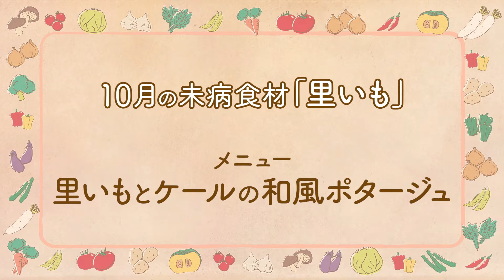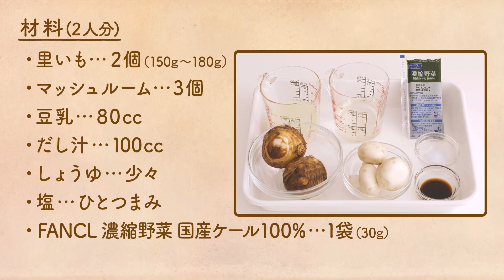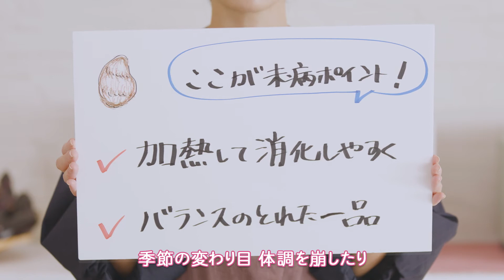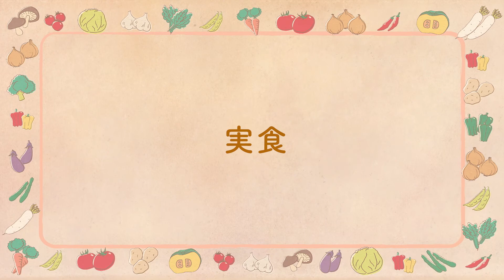プラス１品でME-BYO対策 学べる健康食堂(10月里いも)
ファンケルの管理栄養士とプロの料理人が“未病”をテーマにクッキング。【10月のメニュー】里いもとケールの和風ポタージュ

ファンケルは、人生１００年時代を健康１００年時代にしたい。
ずっと、生き生きと過ごすためには健康的な生活を積み重ねていくことが大切。中でも食生活が果たす役割は大きいのです。プラス１品でおいしく健やかに！ファンケルの管理栄養士とプロの料理人が“未病”をテーマに毎回１つの食材をとりあげて、その栄養素や効率よく摂るコツについて分かりやすく解説しながら、簡単でおいしい一皿をつくります。

■もっと知りたい・体感したい！　FANCLのエンタメチャンネル